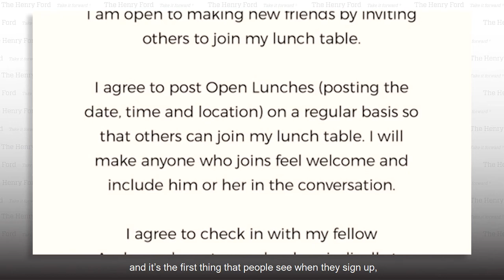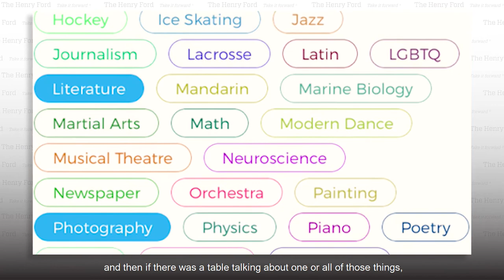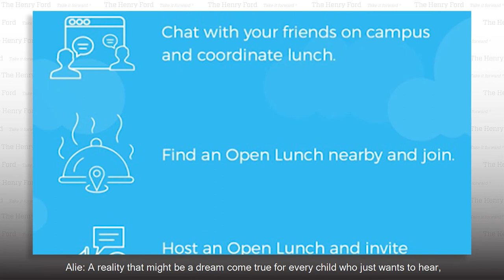Sit With Us App | The Henry Ford’s Innovation Nation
In this segment from "The Henry Ford's Innovation Nation" you'll learn more about the Sit With Us App. Season 3 Episode 72.